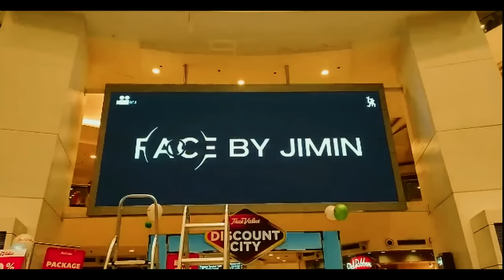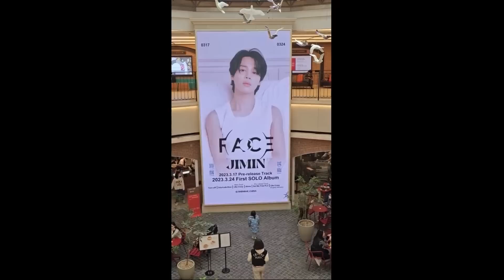Jimin's Face album | Fan support from all over the world